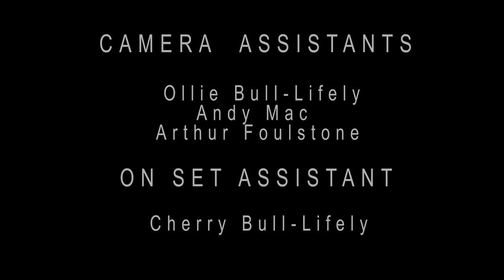SIX BY SEVEN So Long I've Waited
A Deutsch Americanishe Freundschaft inspired track taken from the forthcoming 'Das Ist England' double album recorded at Rockfield Studios December 2018.

Video by Sally Lifely.